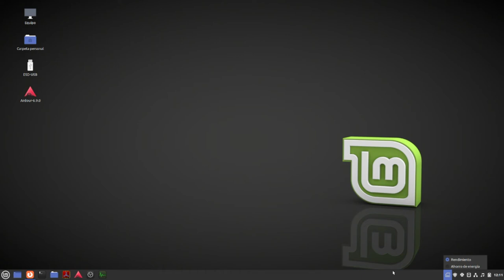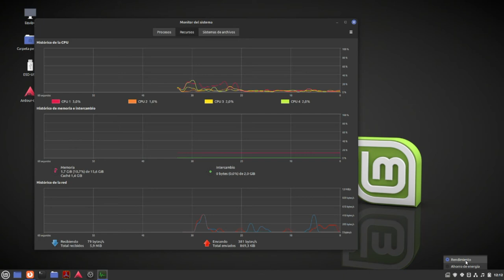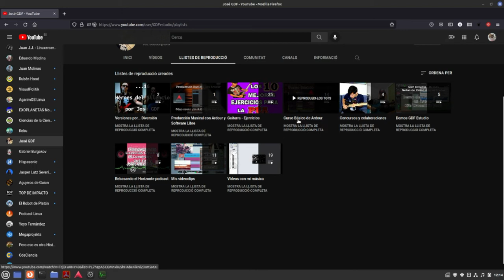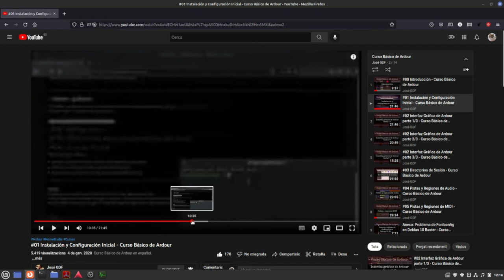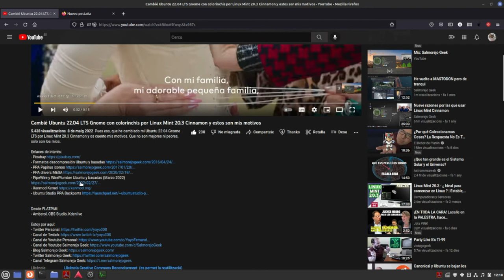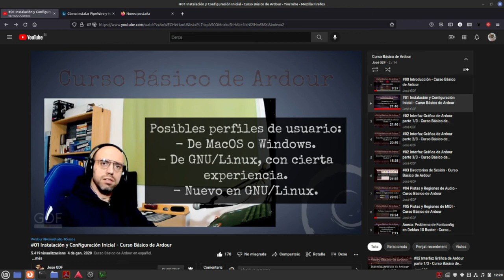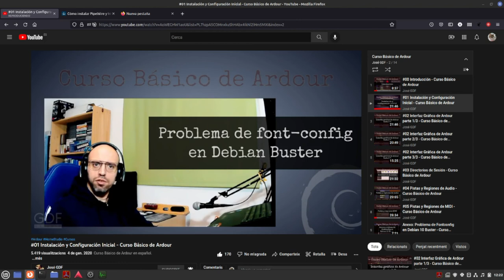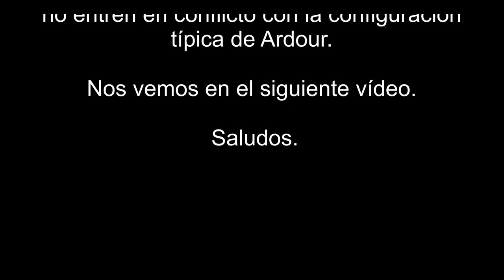Rompiendo cosas en Linux Mint (Cap. 3)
Supongo que os ha pasado a todos, en este mundo de GNU-Linux
Personalizamos escritorios hasta florituras extremas. (Va por mí, a veces no aguanto mucho con una distro "Vanilla"). Y luego suceden cosas:
Personalizo Mint a mi gusto, instalo los programas y aplicaciones que necesito (Ardour, Cadence, Carla), instalo plugins que creo convenientes, etc. (Cap. 2). Y Ardour no arranca, OBS hace "glitches" y el tutorial de Ardour de José GDF no es utilizable.
Reinstalo Mint desde cero (este Cap. 3). Paso directamente al tutorial de @JoseGDF y Ardour va como una moto (Por cierto, lo he bajado haciendo la donación al uso a sus programadores). Funciona a la primera. (OBS no). Vuelvo a instalar los plugins y los servidores de áudio como en el Cap.2 y rompo todo el audio.

Definitivamente, reinstalaré Mint tal cual, seguiré el tutorial de @JoseGDF como antes, y para la antigüedad de la máquina, me quedo solo con Ardour. Para grabar sesiones ya tengo la Slimbook.